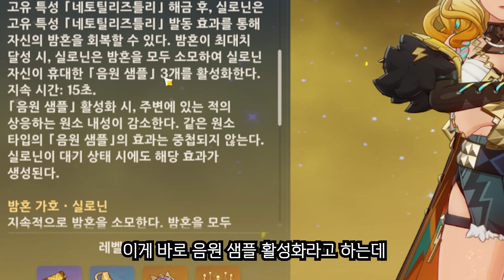카즈하급 서포터? 실로닌 크리에이터 서버 사용 후기 (리딤코드)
00:00 인트로
00:19 실로닌 기본 메커니즘
04:36 실로닌 성유물 & 잿더미성 성유물 설명
07:15 실로닌 전용 무기 & 대체 무기
08:09 실로닌 특성
09:28 실로닌과 카즈하의 차이점
12:23 실로닌 파티
12:32 말라니 실로닌 파티
13:14 느비예트 실로닌 파티
13:38 나비아 실로닌 파티
14:15 실로닌 명함 메인딜 파티
15:19 실로닌 총평

리딤코드: SBUEMJB449D9
사용기간: 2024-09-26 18:00:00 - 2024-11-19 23:59:59 (UST+8)
보상내용: 모험가의 경험 10,모라 10000,정제용 광물 5,이글이글 국화 3